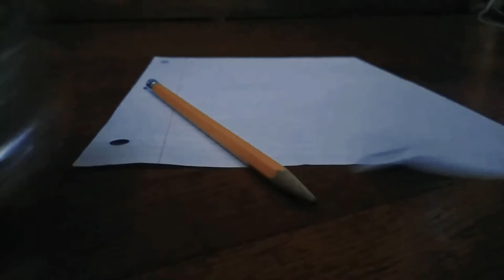NEW DIY WATER BOTTLE PENCIL GRIP LIFE HACK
Today is a DIY life hack video :-$ 🤗😋🤑🤓👷💪💣💣👌👌👌👌👌👌👌👌👌👌👌👌👌👌👌👌👌👌👌👌👌👌👌👌👌👌👌👌